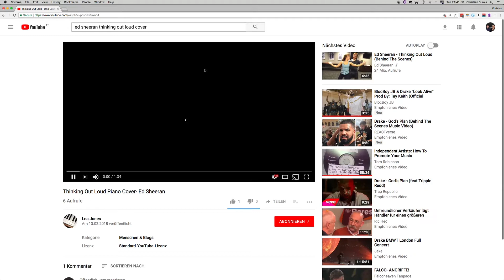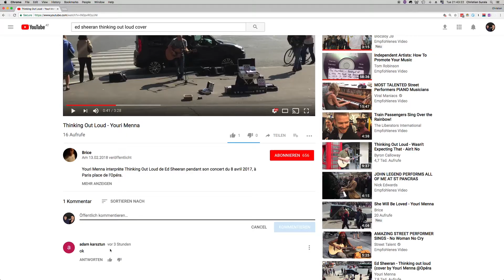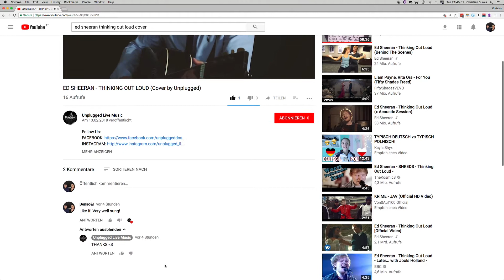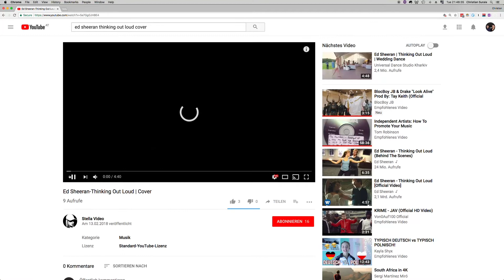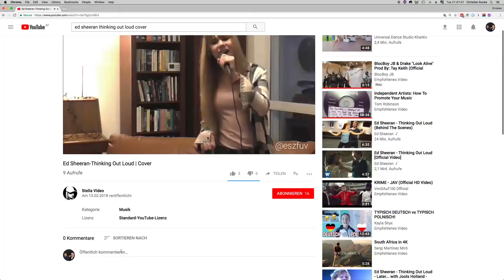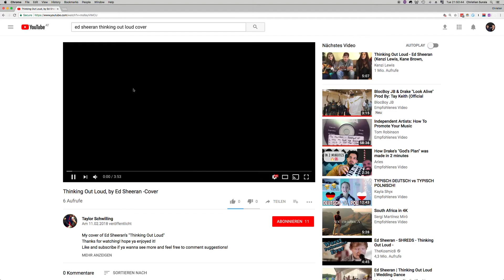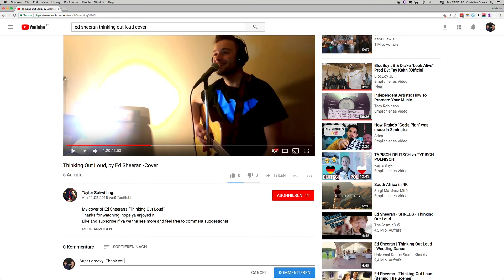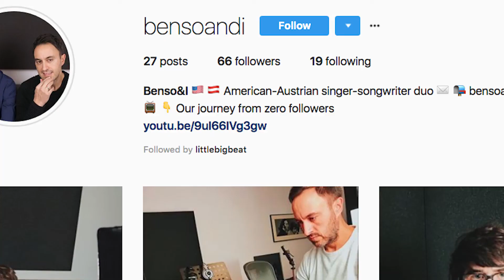Benso&I Episode 05: Reviewing Cover Songs and Reaching Out to Youtubers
In this episode, we reach out to other youtubers and comment on their cover songs for Ed Sheeran's Thinking Out Loud.  We also launch our Instagram Channel and discuss the different content strategies for our social platforms.

Here's the channels of our unsuspecting fellow musicians covering Ed Sheeran's Thinking Out Loud Song (in order of appearance)

Thanks for following along on our journey from Zero.